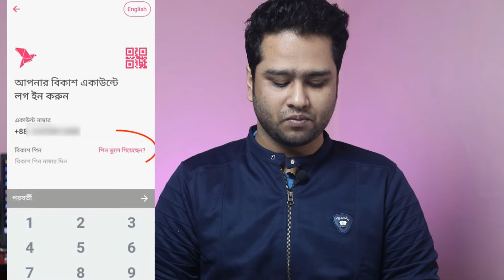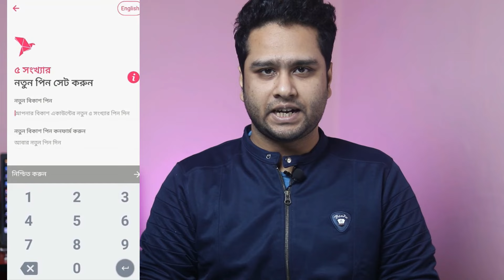বিকাশ পিন ভুলে গেলে বা লক হলে কি করতে হবে ? Bkash Pin Reset Without NID Card 2023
itbid24, বিকাশ পিন ভুলে গেলে কি করতে হবে, বিকাশ পিন পরিবর্তন,বিকাশ পাসওয়ার্ড ভুলে গেলে করনীয়, বিকাশ পিন ভুলে গেলে কি করনীয়, বিকাশ পিন চেঞ্জ করার নিয়ম, বিকাশ পিন রিসেট করার নিয়ম, বিকাশ পিন ব্লক হলে, bkash pin reset 2023, bKash pin locked, Bangla tutorial, video, bkash pin vule gele, news, bKash pin recover 2023, বসে বিকাশ পিন ঠিক করুন,bKash pin lock 2023, ঘরে বসে বিকাশ পিন রিসেট, bkash account, bKash pin password forgot,